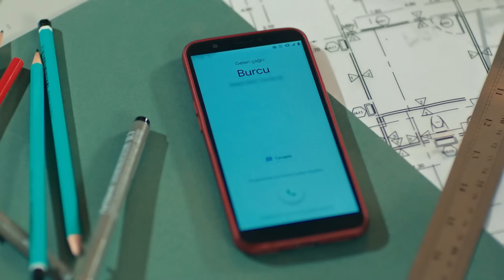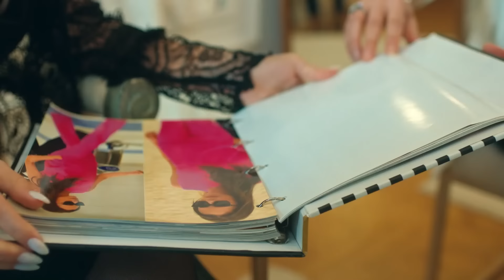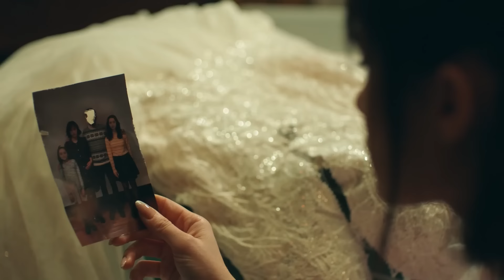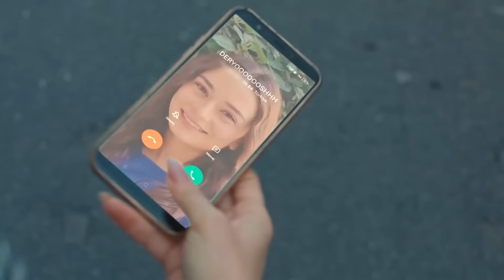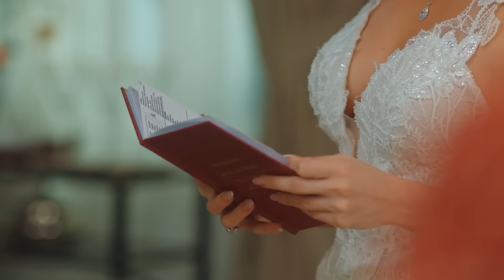عندما تختبيء أمنا الحلقة 12 (Arabic Dubbed)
في سن ما زالت تعتبر فيه طفلة، حملت هاندان بطفلها الأول، ثم أنجبت اثنين آخرين. تعمل الآن كمساعدة عملاء خاصة في ورشة أزياء معروفة في نيشانتاشي. تبدأ هاندان بزيارة منزل زرين ودوندار دمير لمساعدتهما في إختيار فساتين لذكرى زواجهما. خلال هذه الفترة، تلفت هاندان إنتباه دوندار ، وستتغير حياتها هي وأطفالها بعد حفل الذكرى السنوية لزواج دوندار وزرين.

طاقم التمثيل: كوتسي، هانده دوغاندمير، يشيم جيرين بوزوغلو، خديجة أصلان، إيجه يشار، إيردم كاينارجا، إنجينور سيفيملي، إيزجي غور، إيزجي تومبول، باريش تاشكين، سميح كيزيلاكيا، زومره إيرتورك، مروة سيفين، أوزغور د.فوستير، جونغور بايراك